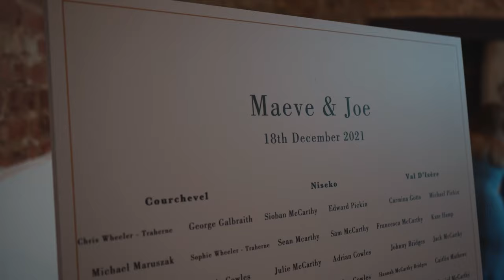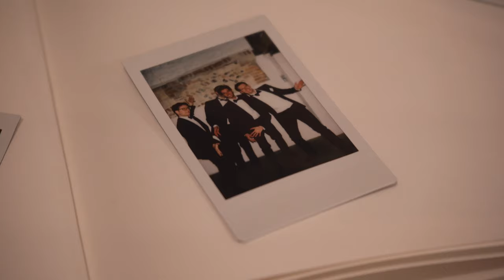Curds Hall Barn - Wedding Videography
My first visit to Curds Hall Barn in Norfolk for Wedding Videography for Maeve & Joe’s Wedding. Having only recently opened its doors to the world of romance, love and weddings, let’s check out this brand new wedding venue and this latest wedding film. I must warn you, that once you watch it will only end in tears…cue the tissues… It’s pretty emotional!

Race Wedding Videography

My name is Benjamin and I am a luxury Wedding Videographer based in Woodbridge, Suffolk.

If you have any questions or would like to get in touch, click the link below, I would love to hear about you and your wedding!

A perfect wedding deserves the perfect marriage… & Race Wedding Videography is the perfect marriage of art and technology

When you’re so much a part of it, there’s so much you miss. Your wedding day is your day. All eyes are on you. You’ve done all the preparations and planned every detail. Now you’re at the heart of it. Professional Wedding Videography is the only way you’ll be able to look back at everything that happened. Things you’ll have missed because you were focused on the two of you. So, If there’s one thing on your wedding checklist that you must not forget it’s Wedding Videography.

Race Wedding Videography will shoot stylish & elegant footage of your entire wedding day. Zooming in from sky-high drone shots to the tiniest details, your Wedding Video will be a carefully crafted record for you to treasure and share.

Free Wedding Planning Tools!